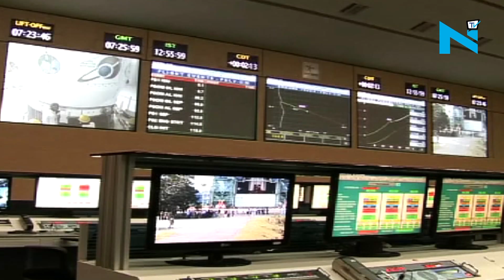Isro to resume satellite launches by December 2017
After having a major setback because of the unsuccessful launch of its navigation satellite IRNSS-1H on August 31, Indian Space Research Organisation (Isro) has decided to resume satellite launches by December. The space agency will schedule its next launch mission after a fact-finding committee, appointed to find the exact cause of the glitch in the heat separation mechanism of PSLV C39 rocket that carried navigation satellite IRNSS-1H. This has been informed by Isro chairman A S Kiran Kumar. On August 31, Isro's workhorse Polar Satellite Launch Vehicle (PSLV-C39) could not deliver in the geo-synchronous orbit as its heat shield did not get separated minutes after the rocket's lift-off from the Sriharikota launchpad. The satellite, which got stuck in the heat shield, is currently moving in outer space and is expected to enter the earth's atmosphere within two months and some parts of it are likely to fall in the Pacific Ocean.